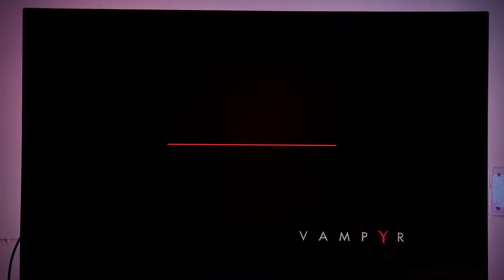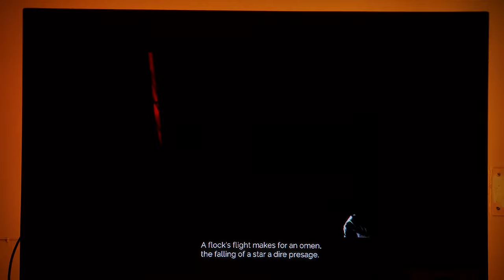VAMPYR Gameplay (PS4SLIM) HDR Walkthrough | Chugies | Watch Till End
VAMPYR GAMEPLAY PS4SLIM